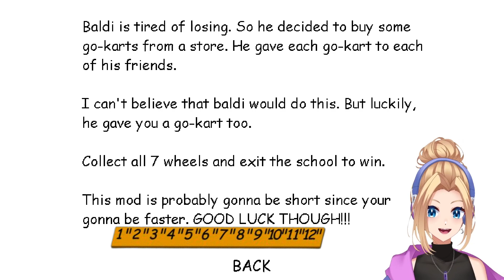SUPER Baldi KART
Things are about to get speedy. Full-Gameplay

ABOUT SHEGAMES CHANNEL:
Hi!! I'm SHEGAMES, I may not be the best gamer but I love to play video games!!
Leave your game suggestions below!!

➤ SOCIALS ◀

Credit To Mystman12/Basically Games For The Original Baldis Basics